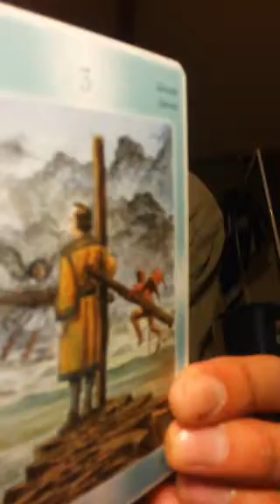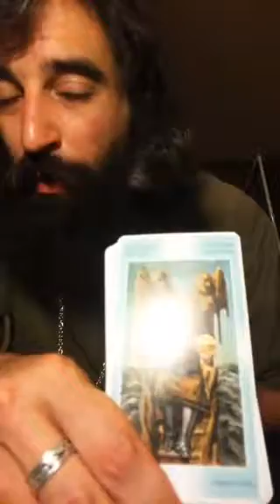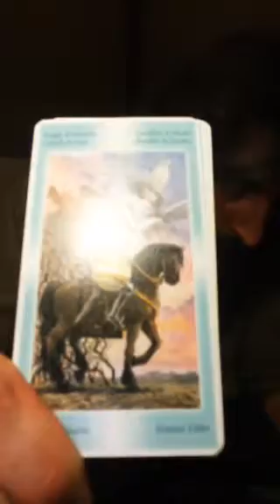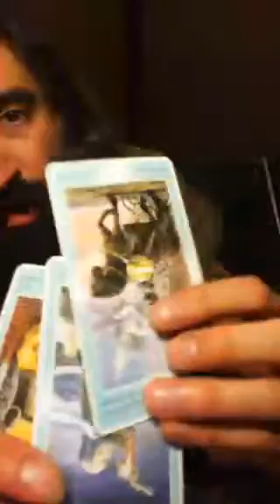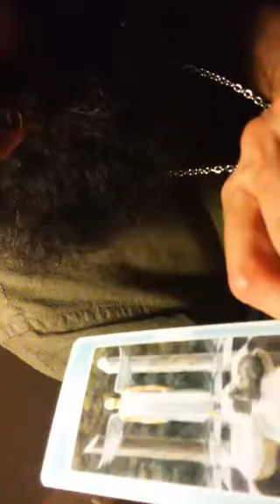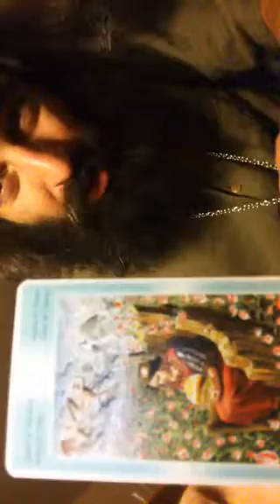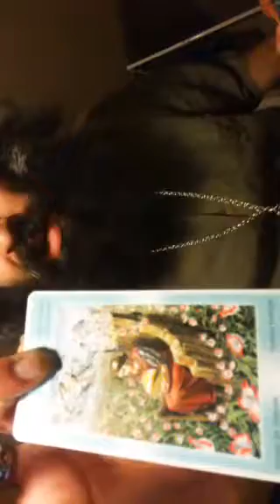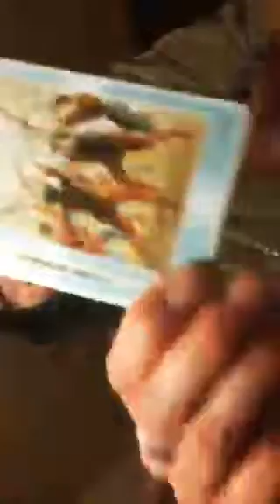Dank Eats Beet Chips and Reads Tarot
Dank reads you.